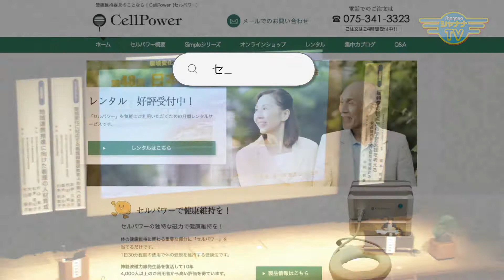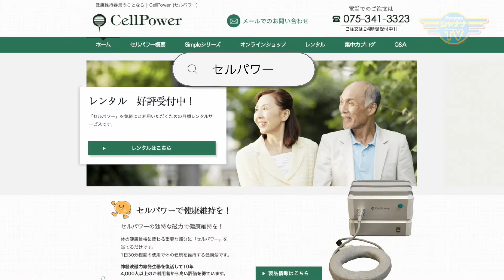ブランディング？プロモーション？宣伝？営業？今何が必要なのか聞いてみた｜2022/11/14｜110社長どうでSHOW【シャナナＴＶ】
【社長どうでSHOW】2022年11月2週目放送‹第110回›

Guest： 株式会社doushi 代表取締役 清水章充 さん

法人向けブランディング、ブランディング講座、コミュニティーの主催を手掛けられる株式会社doushiの清水章充社長。

医療機器メーカーの営業からコピーライターとして広告代理店に転職し、大きなプロモーションを数多く手掛けられたそうです。

プッチンプリンのキャンペーンでイベントや店舗での展開でのエピソード、そこから独立のストーリーもお伺いしました。

doushiという社名は、一緒に「同志」として強い絆を持って仕事をしていきたいという思い、そして。。。
詳しくはぜひ本編でお楽しみください。

《社長どうでSHOW》
◆11:30～／20:30～◆

●Personality： 株式会社テイクセブン　代表取締役 熊田晃典

Shacho_399_202211_2w